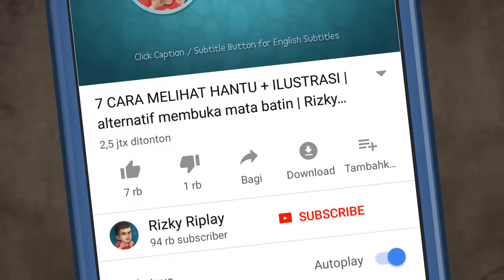Ketika Influencer Naik Wahana Hantu Riplay - ft. @elprana @FannyTjandra HORORKOMEDI Kartun Lucu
Rizky dan Andy membuat bisnis baru wahana hantu odong-odong, bahkan meng Trik influencer surabaya yaitu  @el prana  dan  @Fanny Tjandra  untuk bsia promo danm endorse gratis, apakah rencana Riozkyd an Andy bakal berhasil?